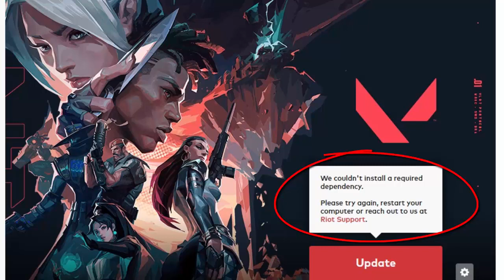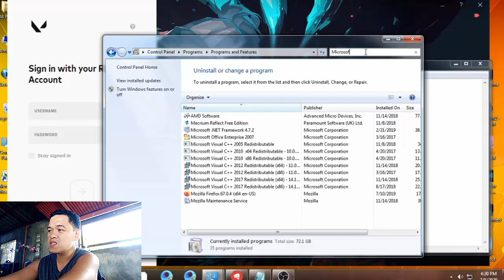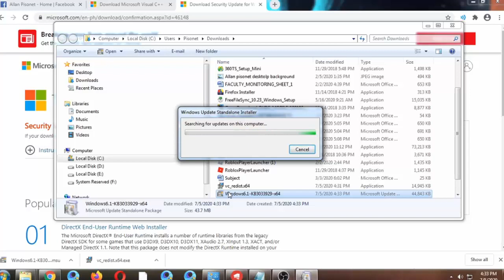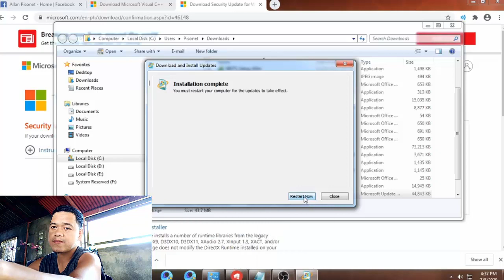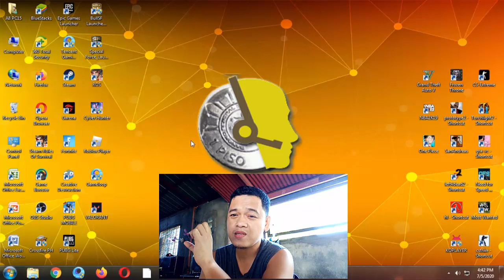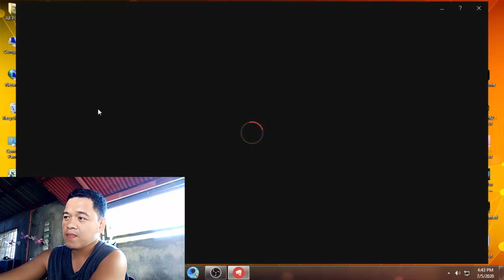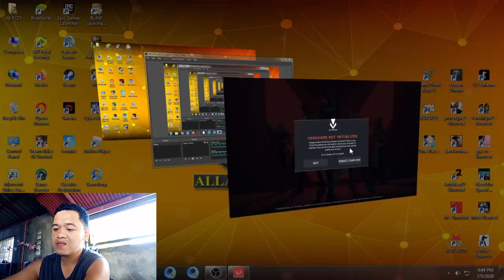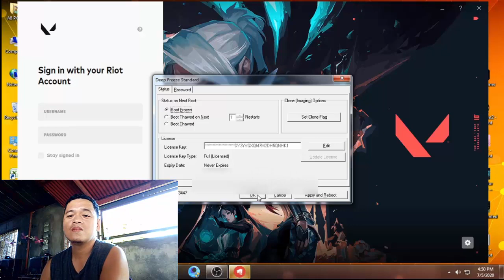How to Fix Valorant Windows 7 Users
We couldn't install a required dependency Valorant Game Fix for Windows 7 Users

Make sure that you have:
- Microsoft Visual C++ 2015 or higher version

Install these updates restart your PC and enjoy!